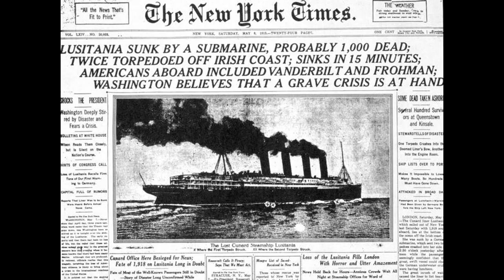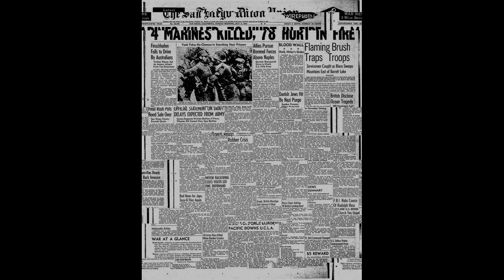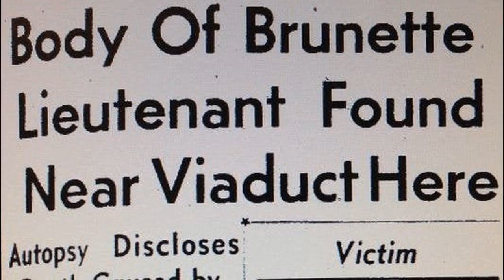October 1943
Born: Aaron Latham, American journalist and screenwriter, in Spur, Texas Yohji Yamamoto, Japanese fashion designer in Europe and Asia; in Tokyo Heinrich Himmler delivered the first of the two Posen speeches to assembled SS officers and German administrators in the German city of Posen. Born: Chevy Chase, American TV comedian and film actor, as Cornelius Crane Chase in New York City R. L. Stine, American author of children's books, best known for the Goosebumps series of horror stories; in Columbus, Ohio Three days after sending a request to German Foreign Minister Joachim von Ribbentrop to allow the 8,000 Jews of occupied Rome to be used in construction projects rather than being deported to Germany, SS representative Herbert Kappler was told that their removal was being ordered directly on instructions from Adolf Hitler. The American destroyer USS Buck was torpedoed and sunk in the Tyrrhenian Sea off Salerno by German submarine U-616. The American destroyer Bristol was torpedoed and sunk in the Mediterranean Sea off Algiers by German submarine U-371. In the second raid on the German industrial city of Schweinfurt, the U.S. Eighth Air Force sent 291 B-17 bombers sent to attack Germany's ball bearing factories, and were met by several hundred German fighters. The German submarine U-378 was depth charged and sunk in the Atlantic Ocean by American aircraft. As part of the bombing of Kassel, the RAF launched Operation Corona, an attempt to confuse German night-fighters by having native German speakers impersonate German Air Defence officers. Robert Dorsay, German character actor and comedian, was executed in Germany after being convicted of "ongoing activity hostile to the Reich and serious undermining of the German defense effort".

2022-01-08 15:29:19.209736